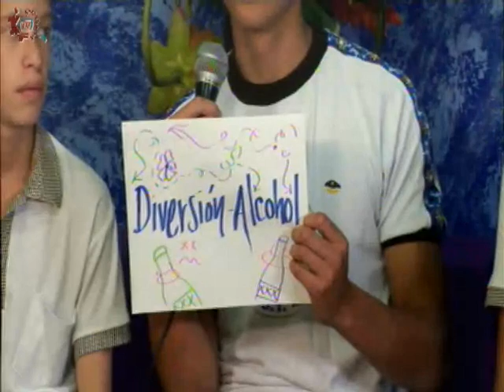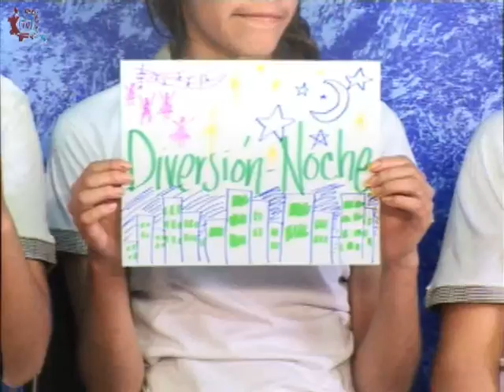20151123-CE1516/Es hora de hablar de ti/ Tiempo Libre- EST 41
Es hora de hablar de ti. Tiempo Libre. EST 41. Invitados: Adrián, Alfredo, Daniela, Azul, Uriel, Norma. Conduce: Alicia Pereda. Fecha de emisión: 23 de noviembre de 2015. Este y otros programas los puedes ver Producciones con fines educativos para secundarias técnicas en el Distrito Federal, México.